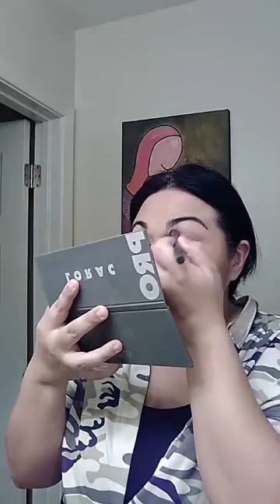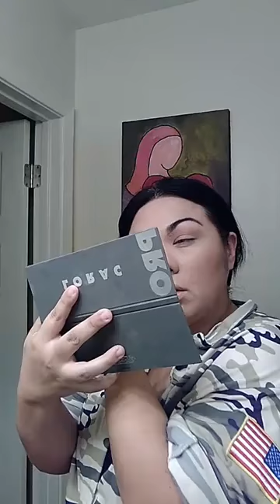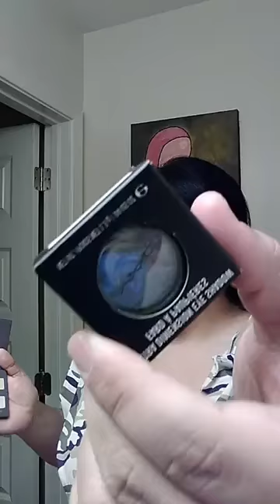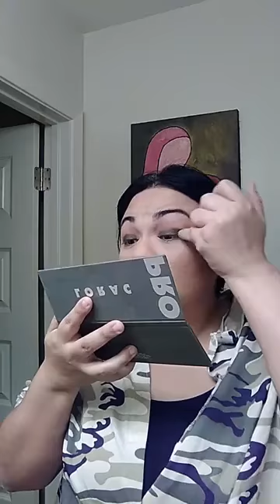Get Ready With Me Halloween Costume & Makeup